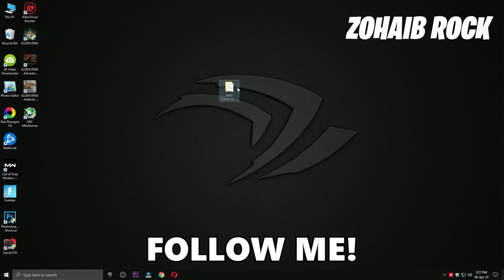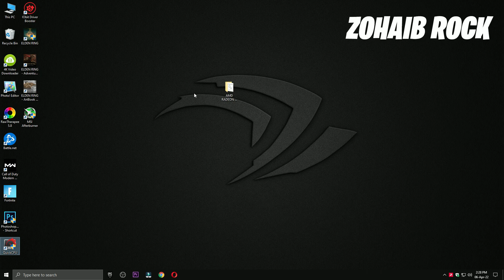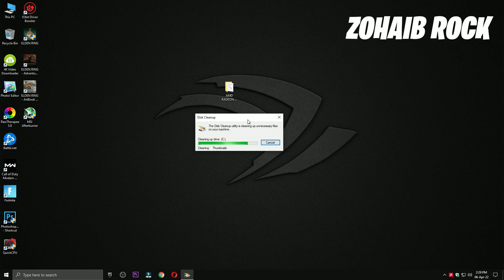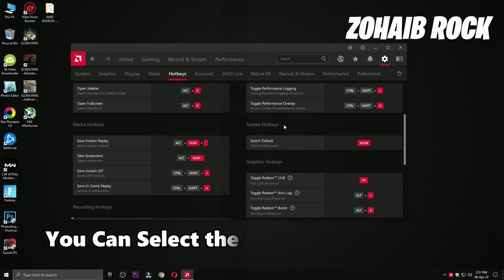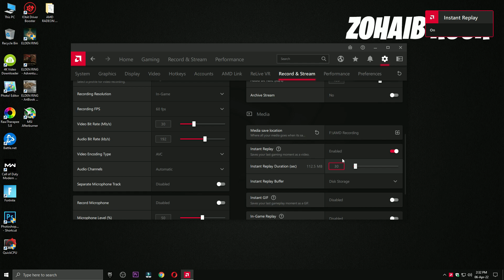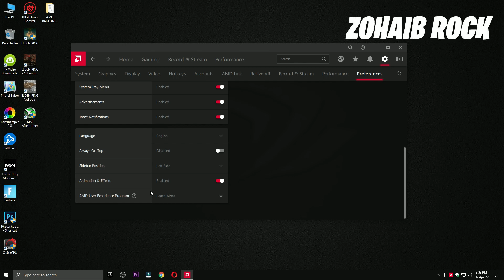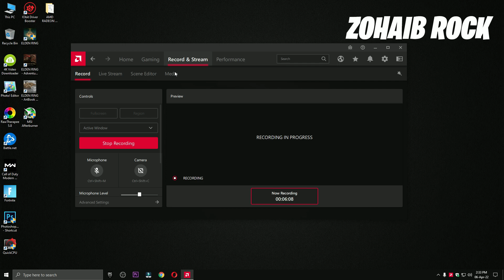HOW TO RECORD YOUR GAMEPLAY ON *AMD* (Best 1080p 60FPS Settings) 2022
In this video i will show you how to record other games and optimize ON *AMD Radeon Software* (Best 1080p 60FPS for games or live streaming) 2022

▬►𝐆𝐚𝐦𝐢𝐧𝐠 𝐏𝐂 𝐒𝐩𝐞𝐜𝐬:
CPU: Intel Core i9-10900k 3.70GHz
GPU: GTX 1080 8GB
RAM: 16 GB DDR4
Motherboard: ROC STRIX B460-F GAMING
Power Supply: EVGA 80 Plus Bronze 850W

▬►Secondary PC Specs:
CPU: Intel Core i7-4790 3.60GHz
GPU: AMD RX 570 4gb
RAM: 16 GB
Motherboard: ASROCK-Z87 PRO 3